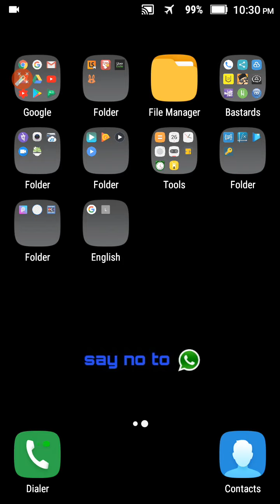Whirlybird High Score 121959